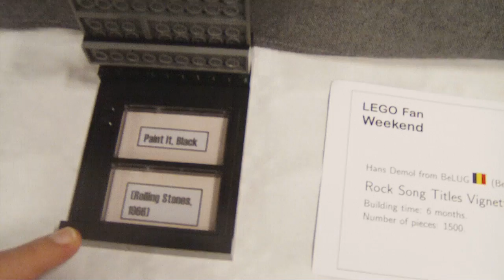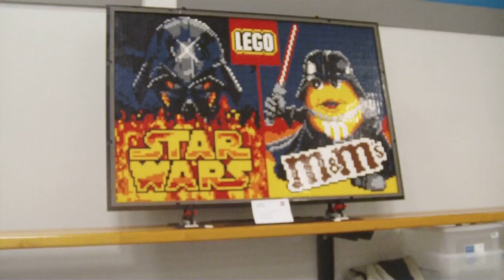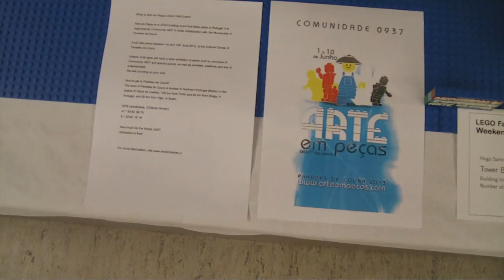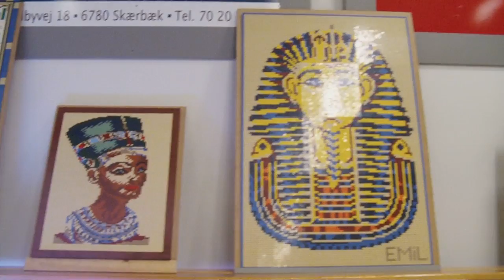LFW 2012 - Hall 2 - 02